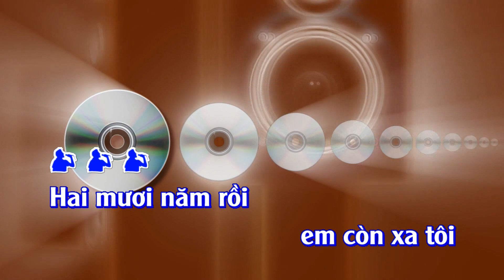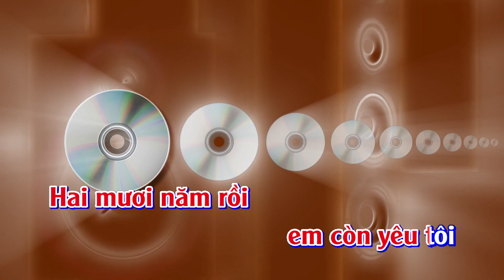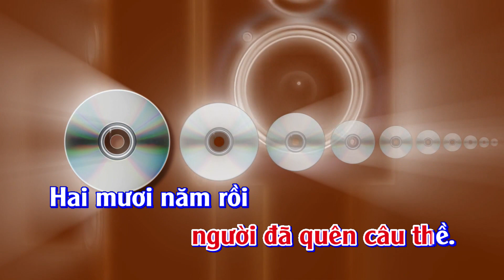Karaoke Nỗi Đau Từ Đấy - Tone Nam | TAS BEAT